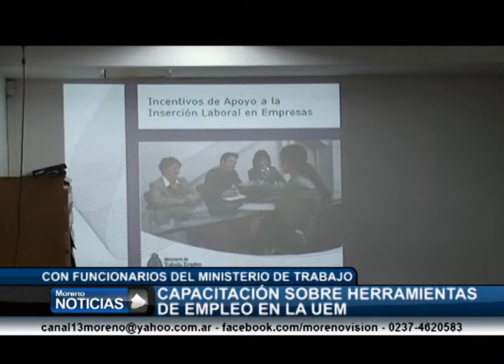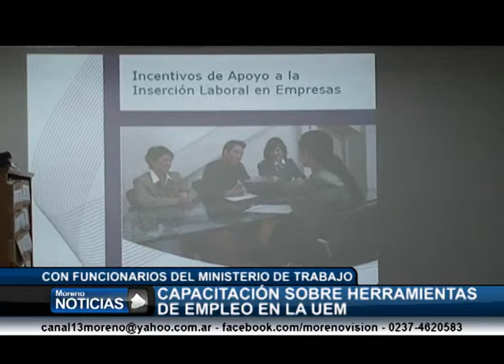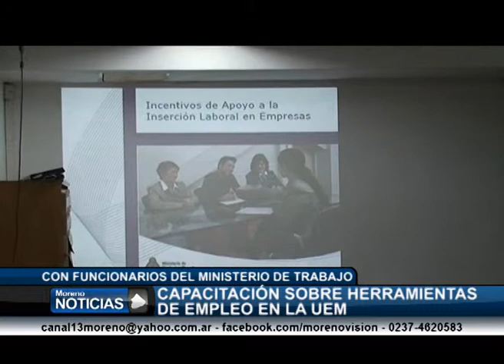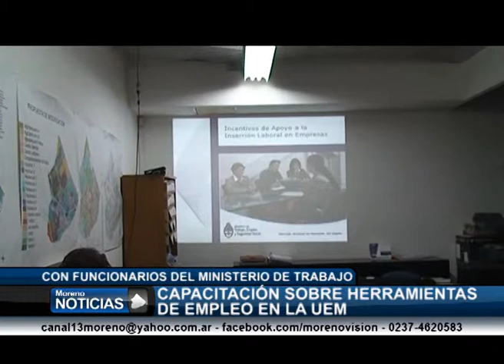Charla sobre herramientas de empleo en la UEM-Juan Sierra, Isabel Livoti, Juan Lago y Mariela Pérez